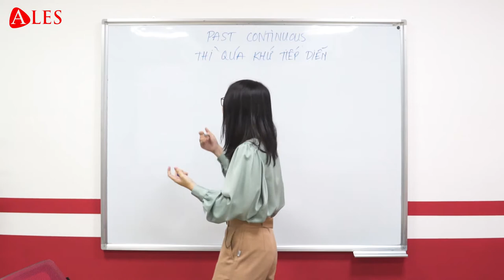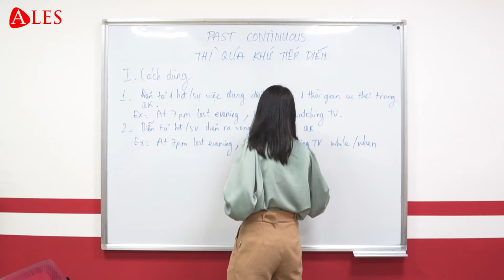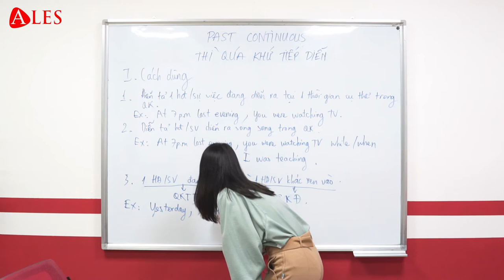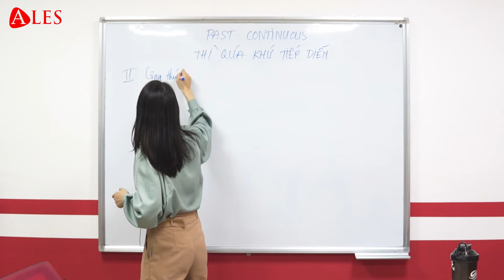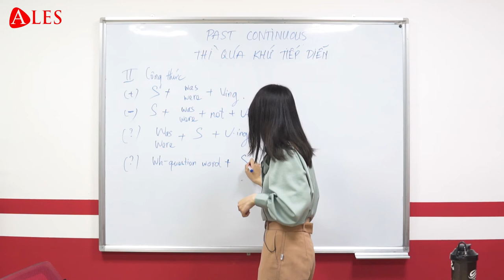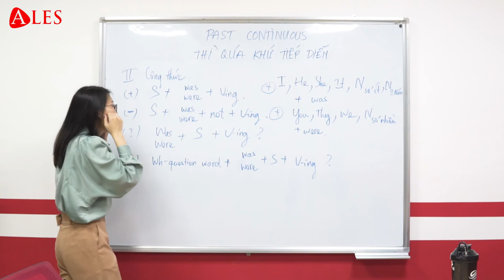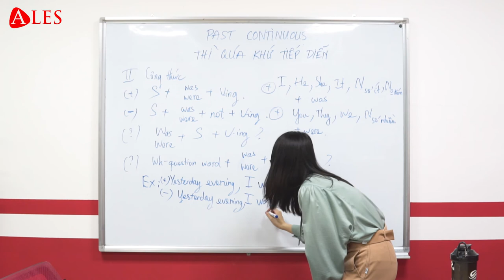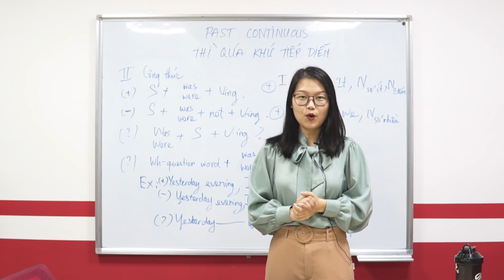[ALES] Quá Khứ Tiếp Diễn - Cô Mai Vân